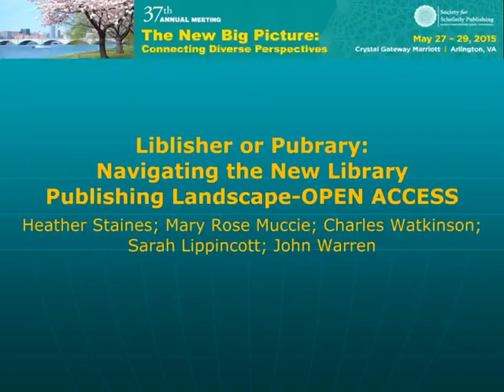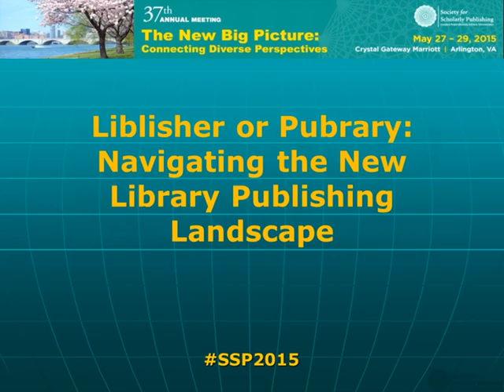05 28 15 ARL 5 1400 Discussion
Concurrent 2E: Liblisher or Pubrary: Navigating the New Library Publishing Landscape
Speakers: Discussion